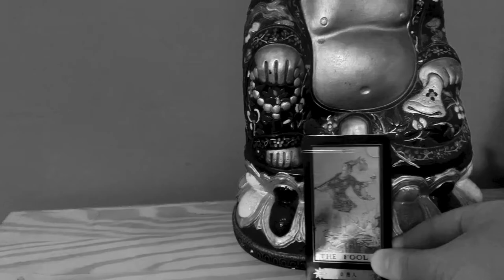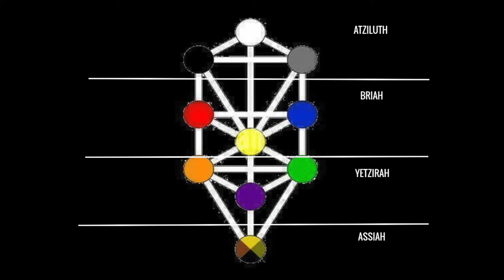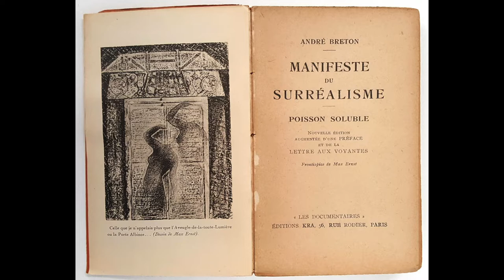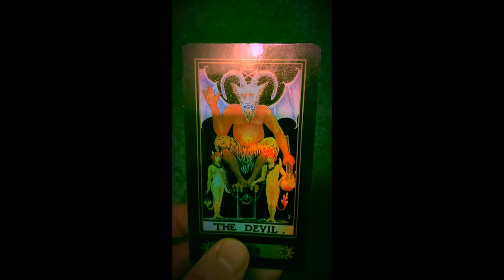A Conversation on Magick, Surrealism, Art, and Life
This is my video from the recent Hauntquinox livestream by We The Hallowed. In this video I discuss ideas behind magick and surrealist artwork from a Typhonian perspective. I also speak about my own artwork and its subtle occult influences. And a little about life on the magickal path in general.